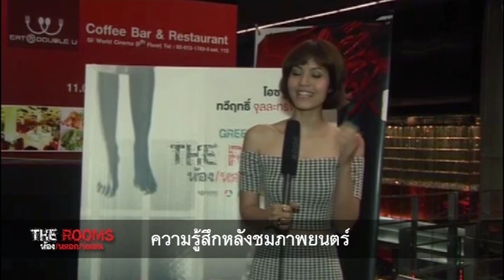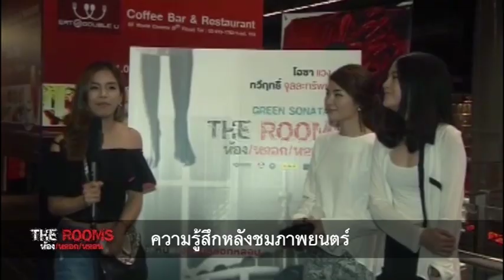ความเห็นหลังชม : The Rooms ห้อง/หลอก/หลอน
รอบปฐมทัศน์ วันที่ 28 พฤษภาคม 2557
โรงภาพยนตร์ เอส เอฟ เวิล์ด ซีเนม่า ห้างสรรพสินค้าเซ็นทรัลเวิล์ด

"ยิ่งอยู่...ยิ่งหลอก ยิ่งกลัว...ยิ่งหลอน ยิ่งหนี...ยิ่งตามหลอกหลอน"
LOGO MOTION PICTURES ภูมิใจเสนอผลงานภาพยนตร์ สยองขวัญ

The Rooms ห้อง/หลอก/หลอน เป็นเรื่องราวความหลอน
ของ 3 เรื่องราว ในห้อง 3 ห้อง

1) ตอน Green Sonata (โซนาต้า สีเขียว)
กำกับโดย : ปัญจพงศ์ คงคาน้อย (ปี๊ด)
นำแสดงโดย : ทวีฤทธิ์ จุลละทรัพย์, โอซา แวง, โยโกะ ทาคาโน่, แก้ว เมธาวี, สุนทร มีศรี

2) ตอน : Honey Moon Suite (ฮันนีมูน สวีท)
กำกับโดย : อิทธิศักดิ์ เอื้อสุนทรวัฒนา
นำแสดงโดย : อติล่า กุนเทอร์, พิ้งกี้ สาวิกา ไชยเดช

3) ตอน : 17 นาฬิกา
กำกับโดย : จะเด็ด เอื้อยฉิมพลี (โดม)
นำแสดงโดย : โต้ สุหฤท สยามวาลา, บีม กวี ตันจรารักษ์

The Room ห้อง/หลอก/หลอน 5 มิถุนายน ในโรงภาพยนตร์ทั่วประเทศ

ติดตามอัพเดททุกความเคลื่อนไหวของภาพยนตร์­ได้ทุกช่องทาง